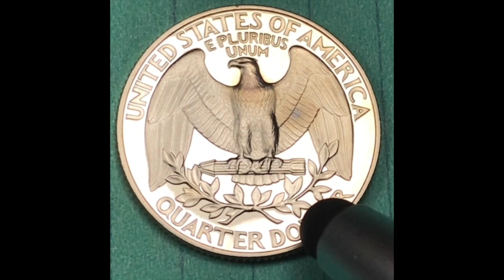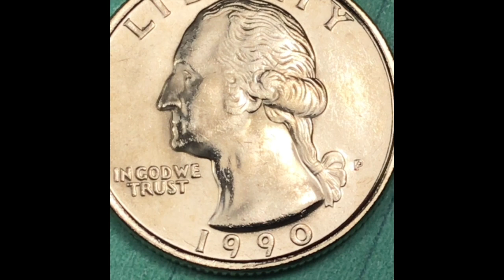DC Minutes 1990 US Quarters Worth Money - DDO's And MS 68s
This is a 1 Minute+ version of our 1990 Quarter video